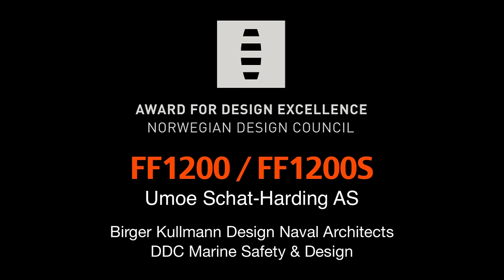Freefall Lifeboat FF1200 World Record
THE Benchmark design freefall lifeboat, the FF1200, received the Norwegian Design Council "Award For Design Excellence" in 2010. It set a world record drop height of 55m in 2009, and another at 65m in 2013.
This video was broadcast at the pricegiving. Video should play in 1080p. Design: Birger Kullmann Design Naval Architects, DDC Marine Safety & Design
For design info and photos see:
kullmann.no/pages/bkdphoto/bkd-freefall-FF1200_1.html
kullmann.no/pages/bkd-nload1.html